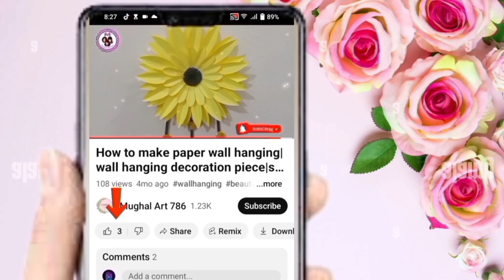Independence Day Decoration Ideas | 14 August decoration | Wall hanging | 6 September-defence day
6 September defence day decorations | Pakistan independence day  decoration |14 August decoration

defence day drawing
6 september drawing
6 september activities
6 september activity
defence day card
6 september card
6 september decorating
6 september painting
6 september related drawing

6 September
Defence day
defence day
6 September defence day

14 August decoration ideas Independence
Day decoration ideas at school
Independence Day. Decoration ideas at home
Disney Azaadi decoration ideas,
surfboard 14 August stage decoration idea
vault decoration idea
14 August table decoration idea
14 August, badges decoration idea
14 August decoration,
14 august decoration ideas,
14 august decoration ideas in school,
14 august decoration ideas in home,
14 august decoration ideas in class,
14 august decoration in home,
14 august decoration ideas easy,
14 august decoration room,
14 august decoration video,
14 august wall decoration ideas,
14 august room decoration ideas,
14 august board decoration ideas,
14 august stage decoration ideas,
14 august soft board decoration ideas,
independence day decoration ideas pakistan,independence day decoration ideas in school stage,
independence day
happy independence day decoration ideas,
independence day decoration ideas in classroom,

independence day craft ideas,14 august craft,14 august craft ideas,14 august art and craft,14 august,14 august decoration ideas,independence day craft,14 august independence day,14 august decoration craft ideas,

Paper craft,
Colour sheet,
Colour page,
Beautiful,
Handmade things,
Handmade items for home decoration,
Idea craft,
Crafts,
Art and craft with paper,
Origami paper,
Craft to make,
Art and craft to do a home,
Paper craft ideas,
Handmade products idea,
Craft decoration,
Handmade products ideas,
Handmade gift,
Diy products,
Craft activities,
Craft making,
Diy home decor,
Crafting hand craft,
Handmade gifts,
Easy Art and craft,
Art & craft,
Arts and crafts for kids,
Craft,
Independence,
Pakistan,

by
       Mughal Art 786